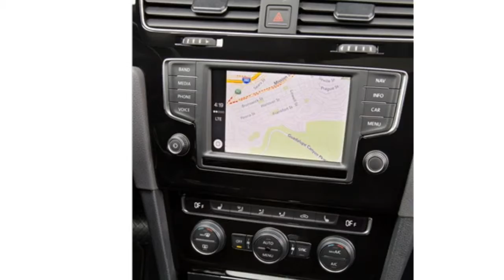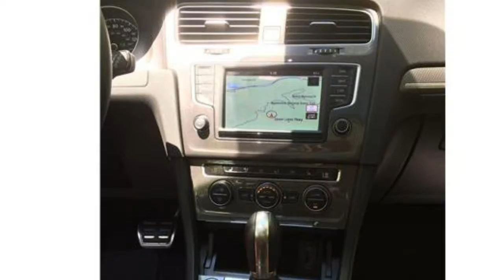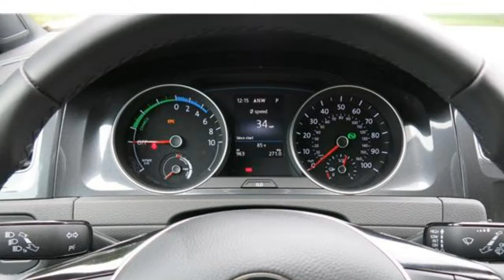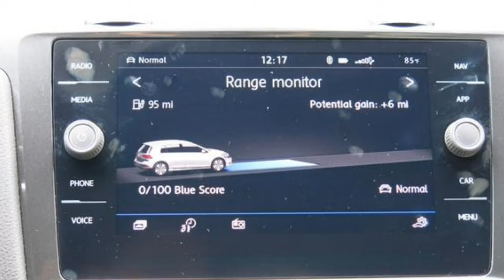Volkswagen Golf 2017 Car Review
The Volkswagen Golf is often a small family car that is generated by the German manufacturer Volkswagen since 1974, marketed worldwide across seven generations, in numerous body configurations and under various nameplates – including the Volkswagen Rabbit in the United States and Canada (Mk1 and Mk5), and as the Volkswagen Caribe in Mexico (Mk1).

  The original Golf Mk1 would be a front-wheel drive, front-engined option to the air-cooled, rear-engined, rear-wheel drive Volkswagen Beetle. Historically, the Golf is Volkswagen's best-selling model plus the world's second best-selling model,[dubious – discuss] using more than 29 million built by 2012.